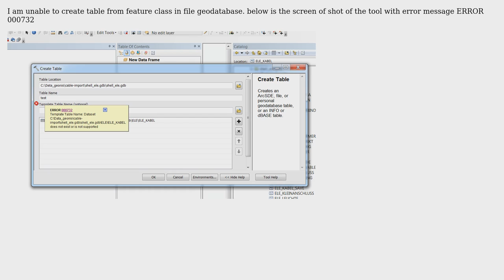GIS: Debugging ERROR 000732 Cannot create table from feature class in file geodatabase?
With thanks & praise to God, and with thanks to the many people who have made this project possible! You are responsible for your own actions.